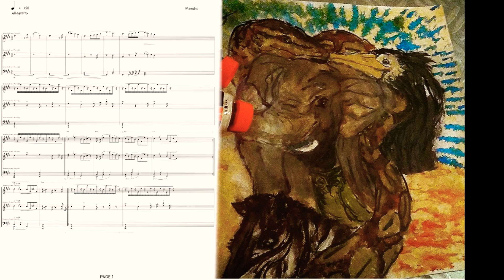One more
I recently composed this and didn't really know what to do with it.

Made with Maestro and Flipaclip. The painting is my work.